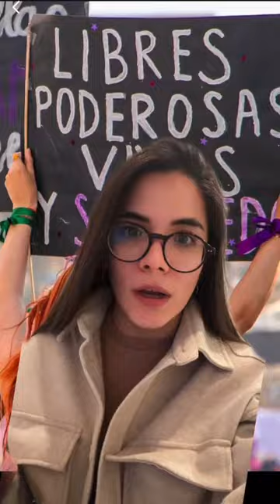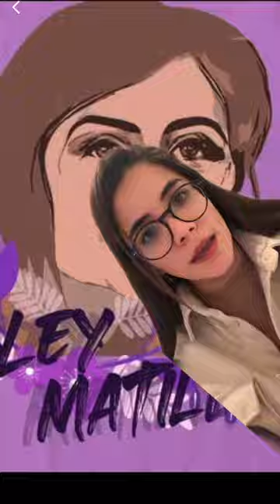“Ley Matilde” busca sancionar a autoridades omisas en casos de desaparición de mujeres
1. 8M: Día internacional de la mujer 💜
2. MC deja la contienda por el gobierno del Estado de México 🗳️🟠
3. “Ley Matilde” busca sancionar a autoridades omisas en casos de desaparición de mujeres 📖🕵🏻
4. “No vamos a descansar hasta que los culpables enfrenten la justicia” - Ken Salazar 🇺🇸
5. Nace la primera hija de Samuel García y Mariana Rodríguez 👶🏼🍼